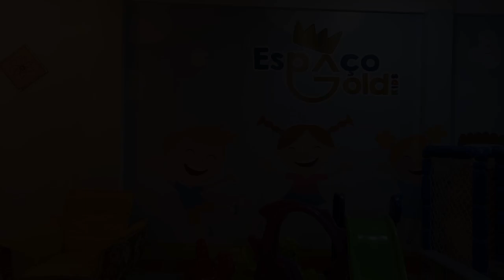Aniversário de Sofia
Este vídeo foi feito por Claudenilton Machado, Studio Fotográfico Click-Art tels. (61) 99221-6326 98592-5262